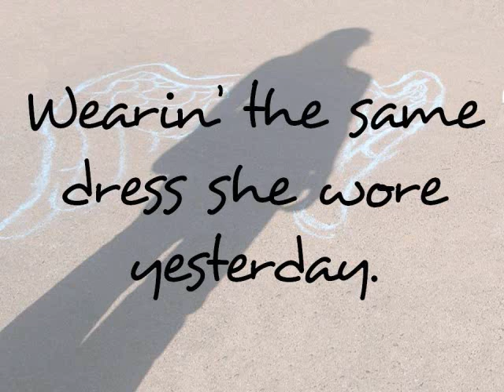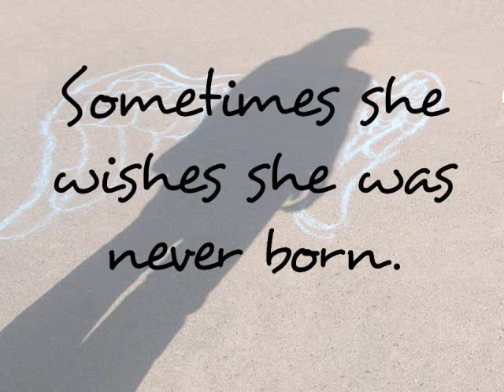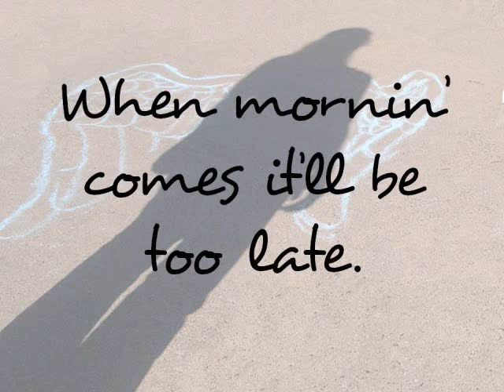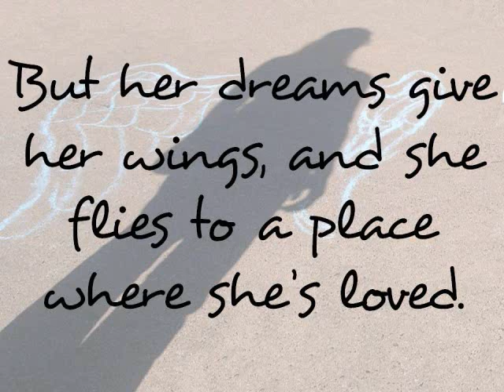Concrete Angel-Martina McBride with Lyrics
Request!